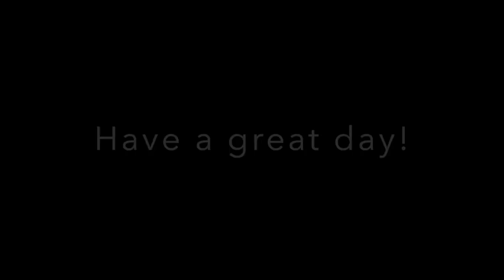Here Comes the Sun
Morning pleasure as the the WildIrish Friesian cross drill team practices alone before sunrise.